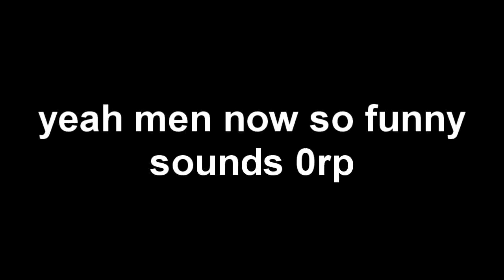[TENNIS] Cuddles Meets The EarRapeNess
Round 5 vs JerryTheCollector2017 [Rematch]
I decided to change the round limit to 10